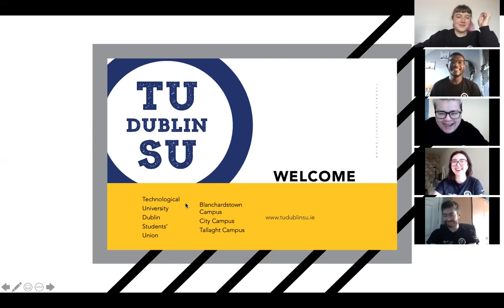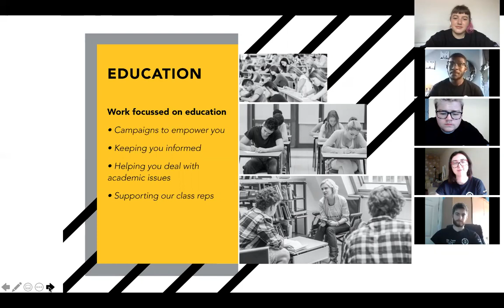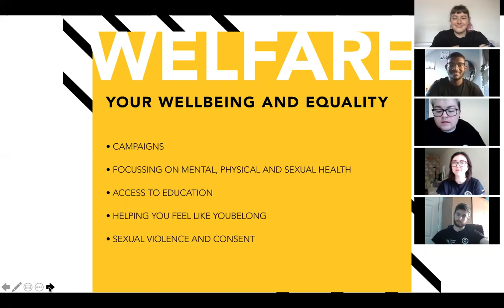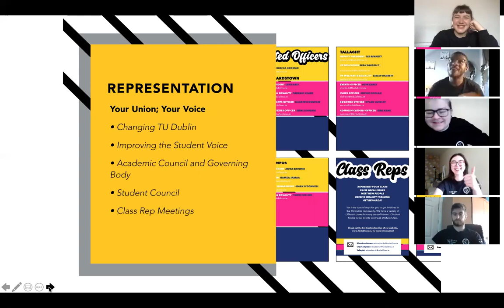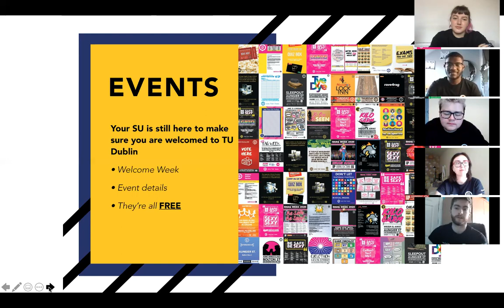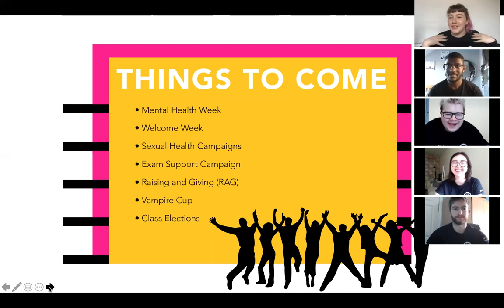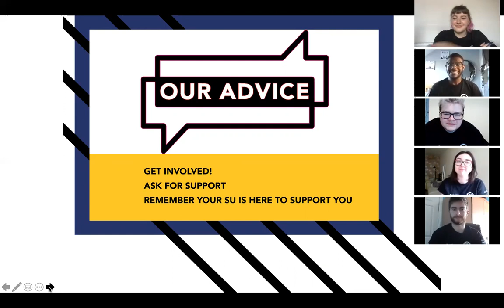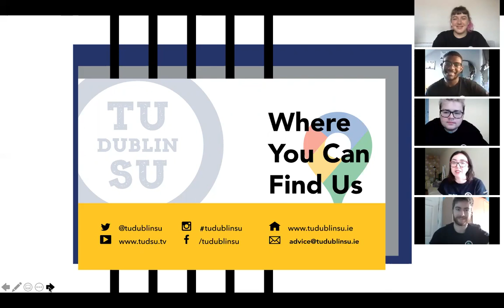TUDSU Orientation City Campus 2020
Meet the Team and find out what TU Dublin SU is about on the City Campus!